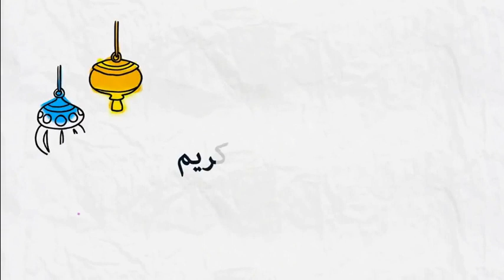ما حكم استخدام بخاخ الربو في نهار رمضان؟ 🕌 مع الدكتور طيب كريبان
جديد 2020 : ما حكم استخدام بخاخ الربو في نهار رمضان؟ 🕌 مع الدكتور طيب كريبان
 ▬▬▬▬▬▬ஜ۩☺۩ஜ▬▬▬▬▬
 ▬▬▬▬▬▬ஜ۩☺۩ஜ▬▬▬▬▬
⛔ أحبابي الكرام ، إذا أعجبكم الفيديو رجاءاً لا تنسوا :

 ▬▬▬▬▬▬ஜ۩☺۩ஜ▬▬▬▬▬
مواضيع سابقة

🕌 عَنْ أَبِي هُرَيْرَةَ، عَنِ النَّبِيِّ صَلَّى اللهُ عَلَيْهِ وَسَلَّمَ قَالَ:
 ▬▬▬▬▬▬ஜ۩☺۩ஜ▬▬▬▬▬
⚠️ توضيح مهم ❗

 ▬▬▬▬▬▬ஜ۩☺۩ஜ▬▬▬▬▬
# هاشتاغ الموضوع #